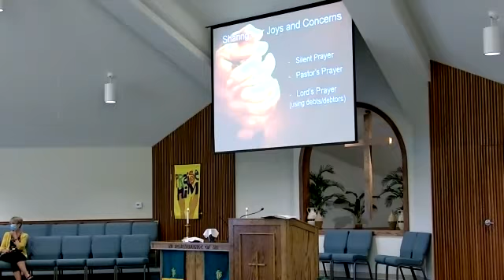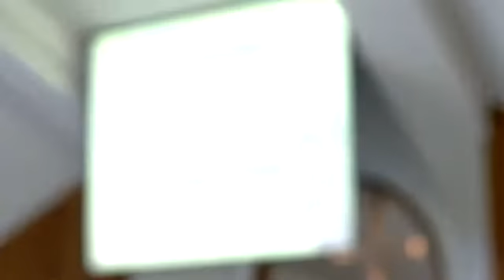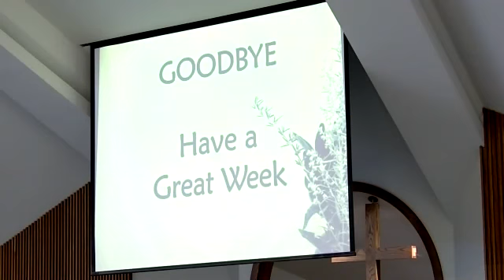Blaine Christian Church 8-30-2020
Blaine Christian Church
Arcadia, MI